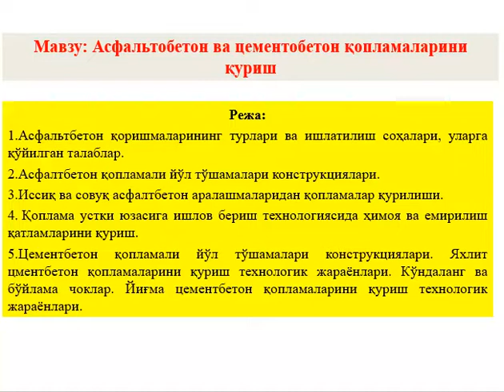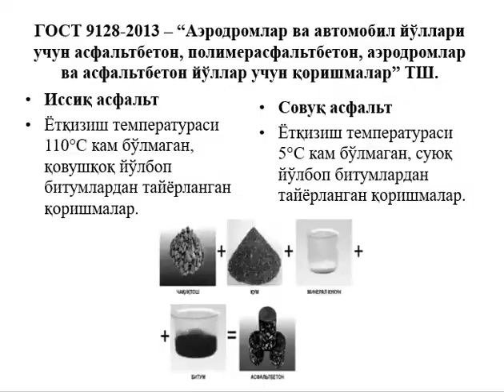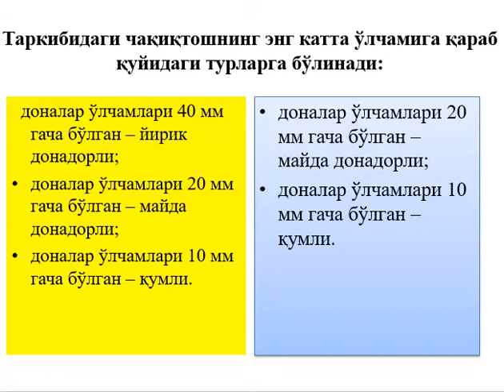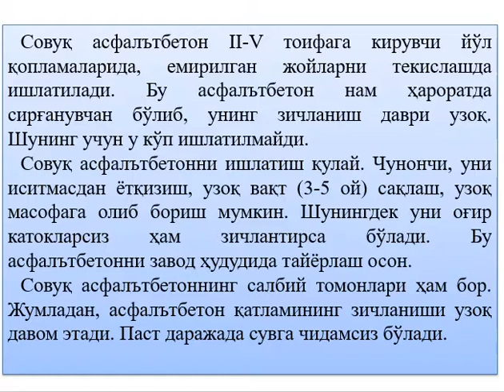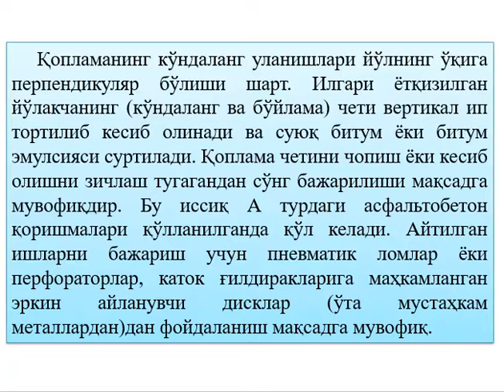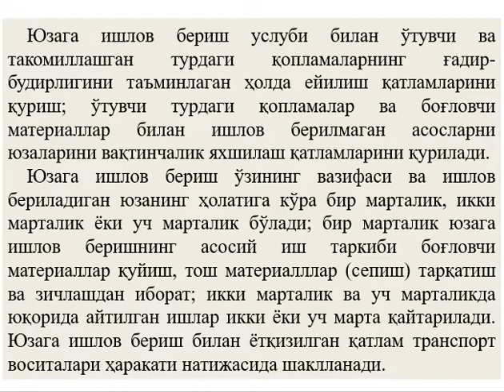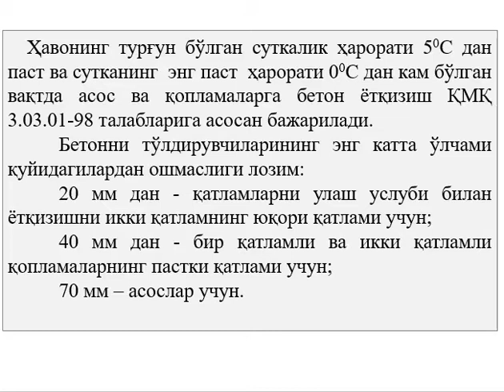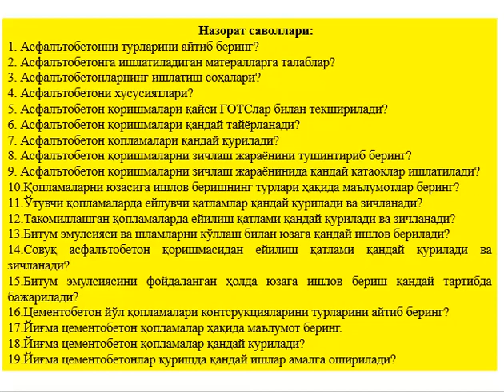Asfaltobeton va sementobeton qoplamalarini qurish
Fan: Avtomobil yo'llarini qurish va rekonstruksiya qilish texnologiyalari
Mavzu: Asfaltobeton va sementobeton qoplamalarini qurish
O'qituvchi: Tovboyev Baxrom